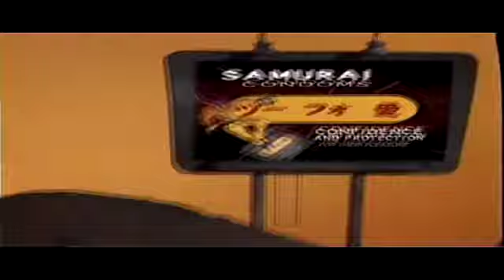2Pac-Do For Love